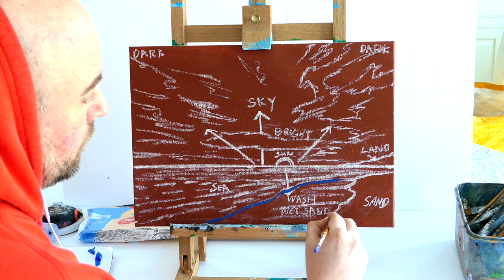ACRYLIC PAINTING TUTORIAL SUNSET BEACH Acrylic painting sunset beach How to paint a sunset acrylics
A new acrylic painting tutorial sunset beach episode to create a gorgeous acrylic painting sunset beach together.  By following along with the painting instructions at home.

In this more advanced acrylic painting tutorial I am going to teach you how to paint a sunset beach with acrylic paints that is a little harder and more detailed than previous tutorials.

This sunset beach acrylic painting tutorial will make it very easy to follow along with step by step instructions so you can learn to mix tones, use brush techniques and paint a realistic gorgeous beach sunset.

This beach painting tutorial is perfect for more advanced students (intermediate) as it covers acrylic painting techniques and show you how to paint a beach sunset.

You can use canvas or paper for the tutorial but please have a hairdryer handy to dry your work in places.  Acrylics dry very fast, but the hairdryer allows you to quickly dry your work in order to not make a mistake.

By taking your time with each stage you will learn how to improve your realism but also how to paint a beach sunset acrylic painting.

*** IF YOUR BASED IN THE UK? HERE IS MY UK AMAZON SHOP WITH ALL THE ART EQUIPMENT I USE AVAILABLE ALL IN ONE EASY PLACE.  WITH ALL THE PAINTS, BRUSHES, EASEL EQUIPMENT ETC,  I USE IN THE VIDEO.

(Amazon UK)

*** IF YOU ARE BASED IN THE USA? SOME OF THE PAINTS & EQUIPMENT I USE IN THE VIDEO ARE AVAILABLE BELOW AT AMAZON USA.

(Amazon USA)

Murray Stewart is a participant in the amazon services LLC Associates program, an affiliate advertising program designed to provide a means for sites to earn advertising fees by advertising and linking to Amazon.com & Amazon.co.uk

All the artwork in this tutorial is property of M Stewart Paintings and is intended for education purposes to teach students how to paint.

All the copyright and reproduction rights are reserved by the artist Murray Stewart & M Stewart Paintings.

You may not sell, create a print or mechanical reproduction any of my original artwork in this tutorial or any of my platforms. This is a violation of my copyright and use policy.

If you share any artwork of mine please attribute original design and copyright to M Stewart Paintings.

Murray

Acrylic painting sunset beach
acrylic painting tutorial sunset beach
sunset beach painting
sunset beach painting tutorial
sunset beach painting acrylic
sunset beach acrylic painting tutorial
beach sunset acrylic painting tutorial
acrylic painting beach sunset
beach painting tutorial
how to paint a beach sunset
beach sunset painting tutorial
beach sunset painting
acrylic painting sunset
beach acrylic painting tutorial
beach painting
mstewartpaintings